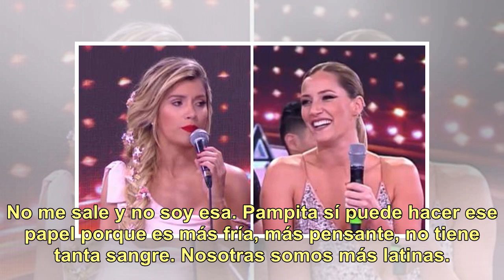La filosa respuesta de Flor Peña al consejo de Pampita: "Ella puede poner cero porque es más fría...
La filosa respuesta de Flor Peña al consejo de Pampita: "Ella puede poner cero porque es más fría y..."

Los desempeños de Florencia Peña y Laurita Fernández como jurados de Bailando 2018 fueron puestos bajo la lupa desde el vamos. Tras protagonizar varios cruces con participantes y polémicas varias con sus devoluciones, Pampita lanzó algunos consejos... ¡que no fueron muy bien tomados! "Yo, si fuera e...